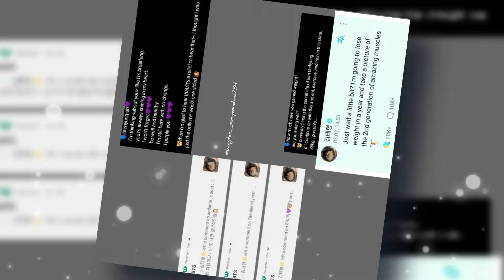Jungkook Gets A Visit From A Special Person At The Military Camp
Jungkook, a prominent member of the global music group BTS, received a special visit at the military camp where he is serving. The presence of someone very close to Jungkook, perhaps family or a close friend, brought joy and warmth amidst his military obligations. The spotlight on this encounter created a memorable moment, underscoring Jungkook's emotional attachment to his loved ones, while also reflecting the support and love of those who provided the special visit.